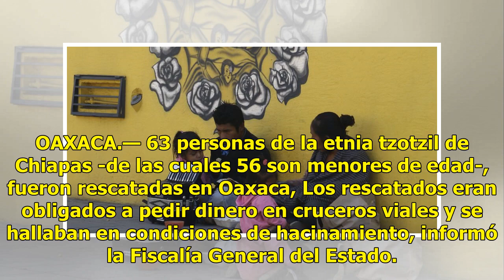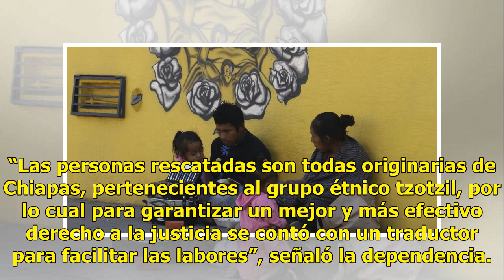Rescatan a 56 niños tzotziles en Oaxaca; eran obligados a pedir dinero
OAXACA.— 63 personas de la etnia tzotzil de Chiapas -de las cuales 56 son menores de edad-, fueron rescatadas en Oaxaca, Los rescatados eran obligados a pedir dinero en cruceros viales y se hallaban en condiciones de hacinamiento, informó la Fiscalía General del Estado. En un operativo conjunto en e...